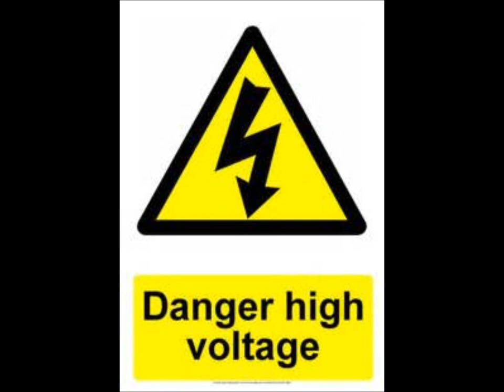Danger! our hero instrumental version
this is the instrumental to a song we wrote called our hero.